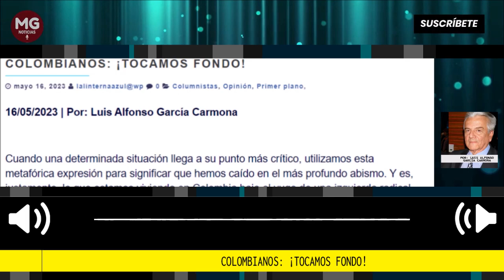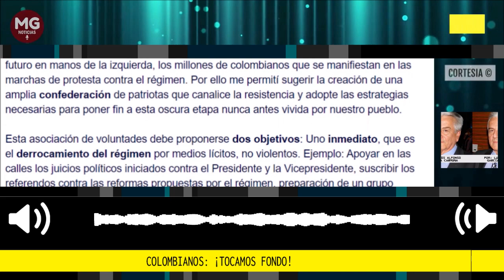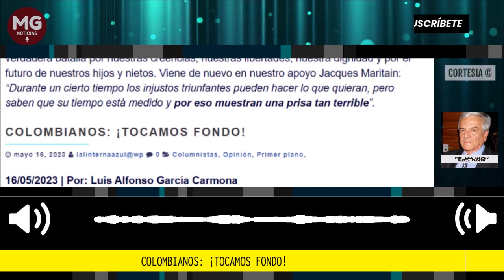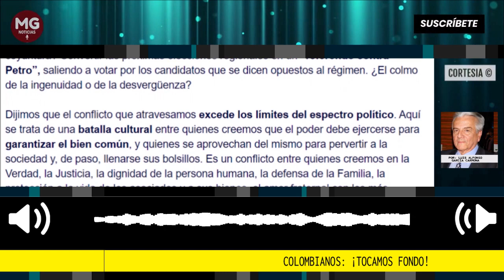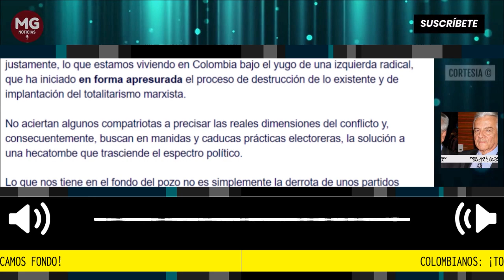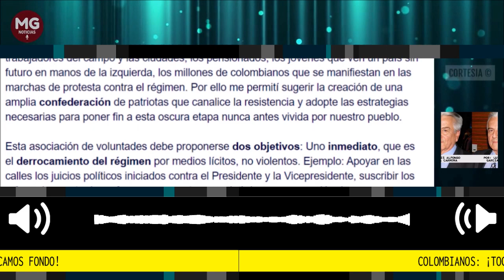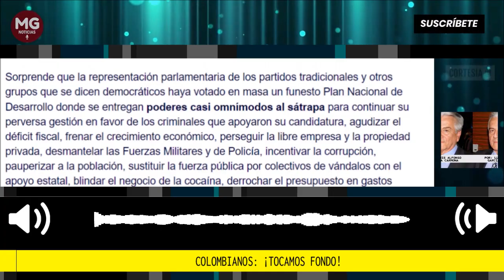COLOMBIANOS: ¡TOCAMOS FONDO! 📢 Por Luis Alfonso García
Cuando una determinada situación llega a su punto más crítico, utilizamos esta metafórica expresión para significar que hemos caído en el más profundo abismo. Y es, justamente, lo que estamos viviendo en Colombia bajo el yugo de una izquierda radical, que ha iniciado en forma apresurada el proceso de destrucción de lo existente y de implantación del totalitarismo marxista.
columna Luis Alfonso Garcia